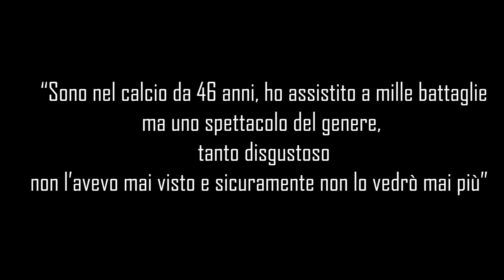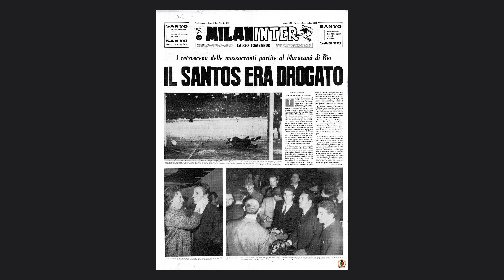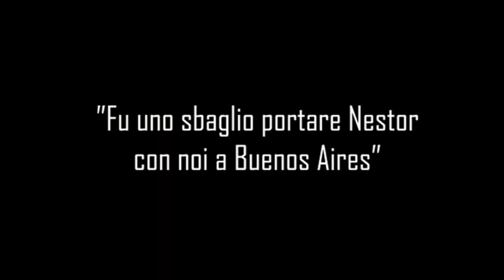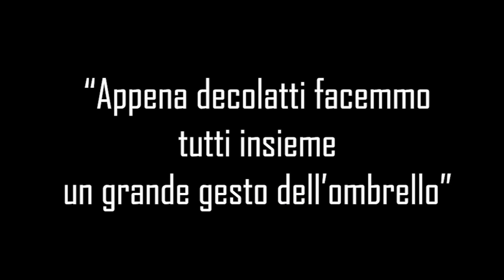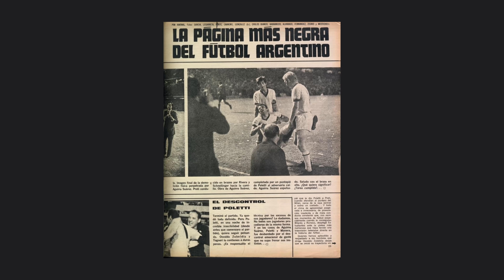La FINALE più violenta della storia del calcio ||| Milan - Estudiantes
Estudiantes – Milan , Coppa Intercontinentale 1969
•Il massacro della Bombonera•

“Sono nel calcio da quarantasei anni, ho assistito a mille battaglie, ma uno spettacolo del genere, tanto disgustoso, non l’avevo mai visto e sicuramente non lo vedrò mai più”. E’ il 23 ottobre 1969. A pronunciare queste lapidarie parole e’ Nereo Rocco, mitico allenatore del Milan anni ’60. Il mister triestino e’ appena sceso dall’aereo che ha riportato i suoi da Buenos Aires. La sera precedente i rossoneri avevano vinto la loro prima Coppa Intercontinentale. Ma l’espressione di Rocco non e’ quella di una persona felice. A rileggere le sue parole, l’aggettivo che piu’ sembra vicino al suo stato d’animo e’ sollevato. Cosa puo’ essere successo se un uomo che ha dedicato la vita al calcio, mai sopra le righe, spesso ironico e per nulla polemico, si esprime in questa maniera? Per capire il perche’ occorre tornare indietro nel tempo di cinque mesi. A maggio, a distanza di pochi giorni e di migliaia di chilometri, Milan ed Estudiantes di La Plata si laureano campioni continentali. A Madrid, Rivera e compagni annullano per 4-1 l’Ajax, che da li’ a pochi anni insegnera’ calcio in ogni stadio d’Europa. I biancorossi di Zubeldia, invece, battono, nella doppia sfida e con un 3-0 complessivo gli uruguaiani del Nacional Montevideo, conquistando la loro seconda Copa Libertadores consecutiva. Saranno queste due squadre, dunque, a battersi, nell’autunno dello stesso anno, per il trofeo di miglior team del mondo: la Coppa Intercontinentale. Per le regole dell’epoca, si disputera’ in due partite di andata e ritorno. La prima a Milano, il secondo match in Argentina. Non sappiamo come Rocco abbia preparato la doppia sfida, ma di sicuro aveva dimenticato di fare una cosa molto importante: alzare il telefono e chiamare Matt Busby(basbi), allenatore-icona del Manchester United. Gia’, perche’ il tecnico e i suoi sono andati a giocarsi, dodici mesi prima e contro lo stesso avversario, la Coppa in Argentina. E sono tornati, nel vero senso della parola, con le ossa rotte. La partita di andata, disputatasi a Buenos Aires, finisce 1-0 per i padroni di casa, ma piu’ che il risultato sono le ferite alla testa riportate da Bobby Charlton e i tacchetti con cui Carlos Bilardo ha omaggiato le caviglie degli inglesi, a far preoccupare quelli del ManU. Il tutto, in un’atmosfera che descrivere “calda” e’ un eufemismo. Ecco, probabilmente “Il Paron” con Busby non ci ha parlato, altrimenti avrebbe mosso piu’ di una preoccupazione nel dove giocarsi la coppa in quelle condizioni. In Europa il calcio e’ una cosa, in Sudamerica un’altra. Qualche assaggio di cosa vuol dire sfidarsi per un incontro del genere il Milan lo aveva gia’ avuto quando, nel 1963, perse, tra mille polemiche e dopo tre gare, l’Intercontinentale contro il Santos di Pele’. Ma questa volta non hanno contro uno dei miglior giocatori della storia, sono nettamente piu’ forti e sono un team gia’ collaudato da anni che e’ arrivato al suo apice. Difesa a quattro, a protezione di Cudicini, il moto instancabile di Fogli e Lodetti a centrocampo e il Pallone d’Oro Gianni Rivera ad innescare i tre davanti, ossia Prati, Sormani e Combin. Dall’altra parte, Zubeldia conferma praticamente il blocco dell’anno prima, quello del “double” Libertadores – Intercontinentale. Un gruppo compatto con poche individualita’. Tra queste, Veron, padre di Juan Sebastian, che sara’ giocatore della Lazio, il futuro ct della Seleccion Bilardo in cabina di regia, Conigliaro e Flores coppia d’attacco. Sulla carta non c’e’ partita e infatti cosi’ sara’. La sera dell’8 di Ottobre, a San Siro, davanti a 60mila spettatori, i tre attaccanti rossoneri danno spettacolo e il Milan ipoteca il trofeo. 3-0 e la netta sensazione che il divario sia enorme e impossibile da colmare. Rocco, che per tutta la carriera verra’ tacciato di essere un difensivista, manda in campo una formazione che, dalla metacampo in su, presenta almeno quattro uomini da 10-15 gol ciascuno, piu’ due centrocampisti sia di corsa che di sostanza. E, come tocco finale, un terzino come Schnellinger dalla conclamata spinta offensiva.  Dal momento del triplice fischio finale dell’arbitro francese Machin, non si potra’ piu’ parlare di calcio.

•Testo di Giovanni Guido •